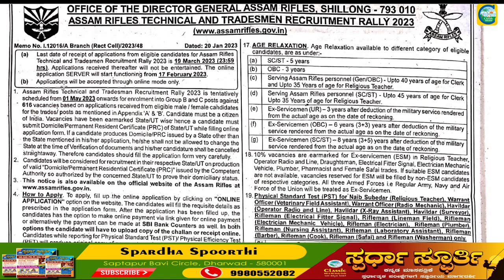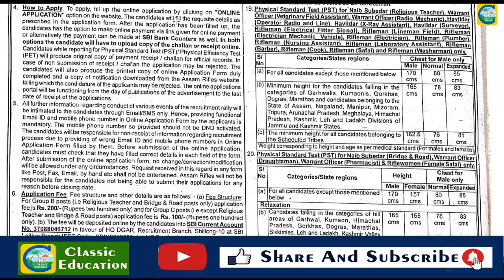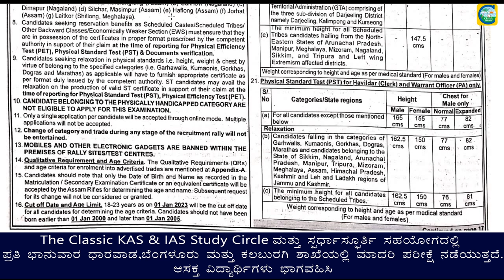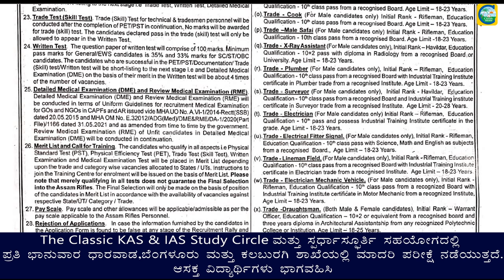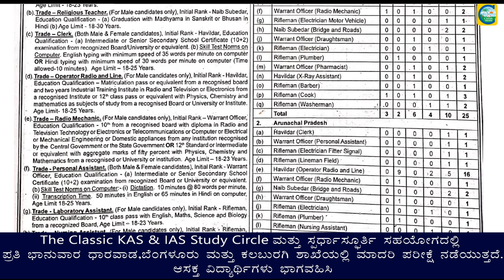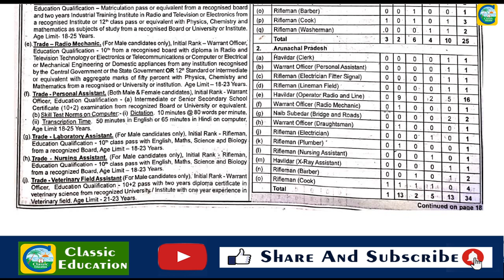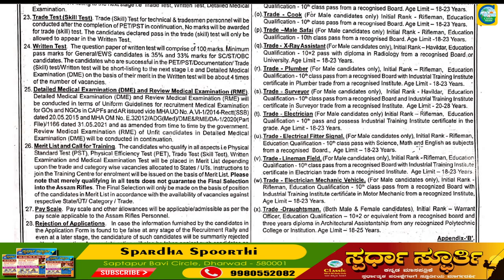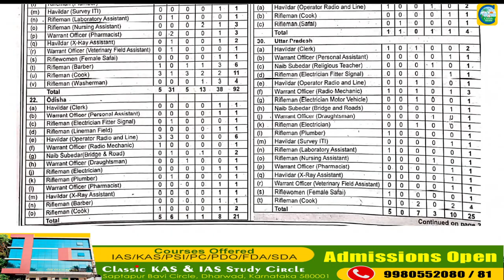ಅಸ್ಸಾಂ ರೈಫಲ್ಸ್ ನಲ್ಲಿ ವಿವಿಧ ಹುದ್ದೆಗಳು||Assam Rifles||Classic Job Junction||Classic Education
Classic Education
Dharwad